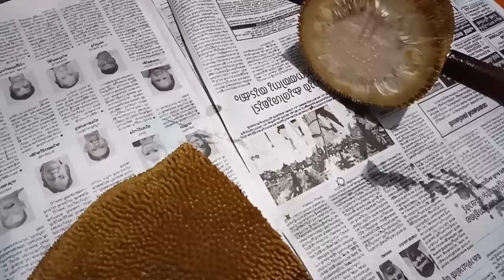നാടൻ ഇടിയൻ ചക്ക തോരൻ | Tender Jack fruit stir fry | Idiyan Chakka Thoran | Recipe - 140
Tender Jack Fruit - 1
Coconut  - 1 1/2 cup
Shallots - 7
Urad dal -1 1/2 Tbsp
Cuminseeds - 1 Tsp
Curry leaves
Salt
Water